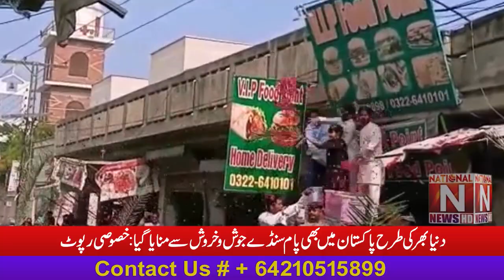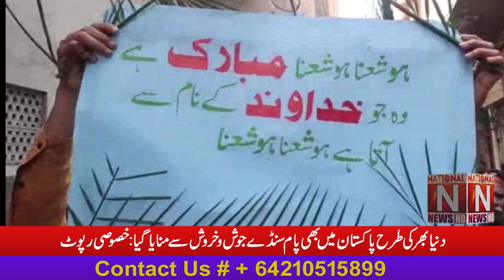Like the rest of the world, Palm Sunday was celebrated with enthusiasm in Pakistan: Special report